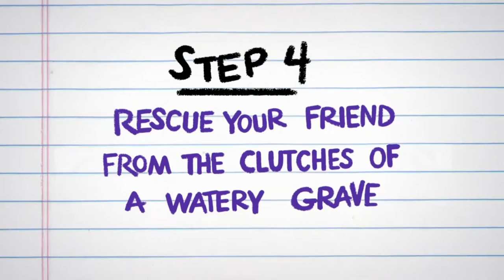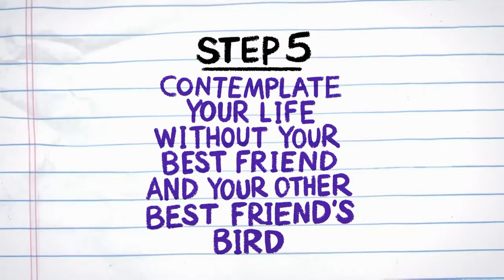ORMANIN HARİTASI NASIL ÇIKARTILIR ?? - CRAİG İN KRALLIĞI !!! - TAM BÖLÜM - CARTOON NETWORK TÜRKİYE